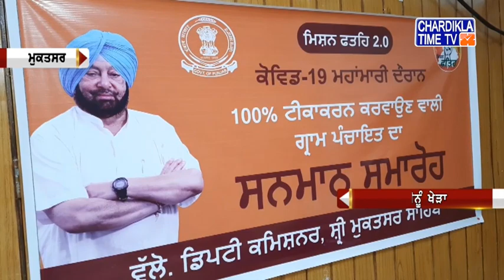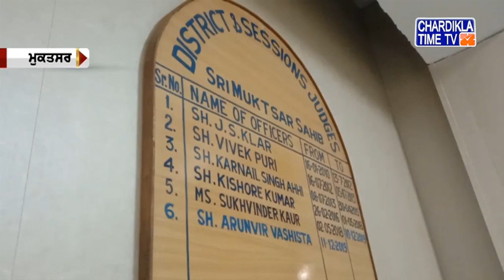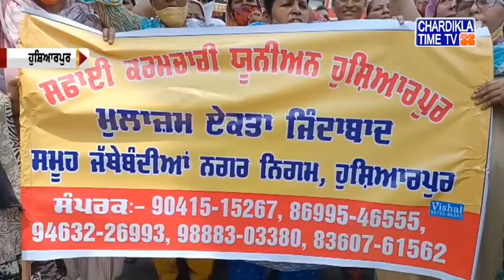ਪੰਜਾਬੀ ਖਬਰਾਂ (Punjabi News) | Morning- 11:00AM | 11-06-2021 | Chardikla Time TV